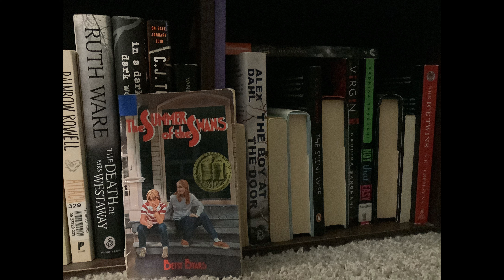The Newbery Project 1971 The Summer of the Swans book review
A girl learns what is important when her brother goes missing. The plot was average, the characterization of the main character was excellent